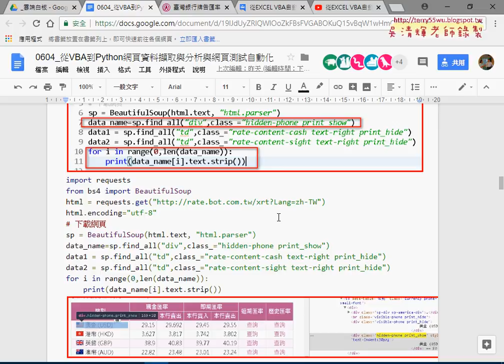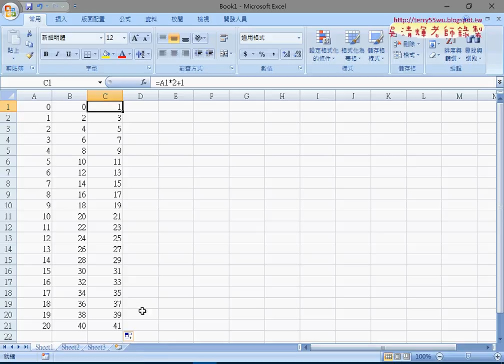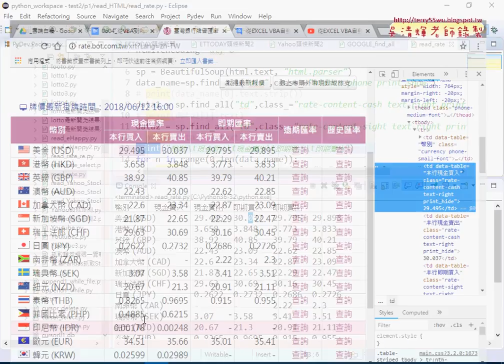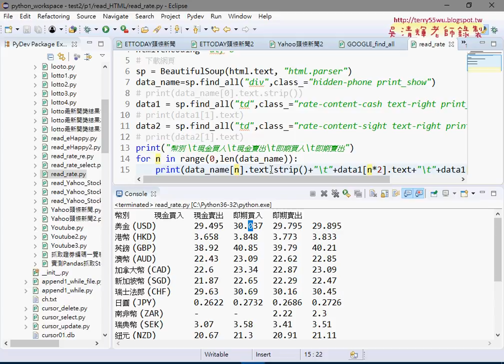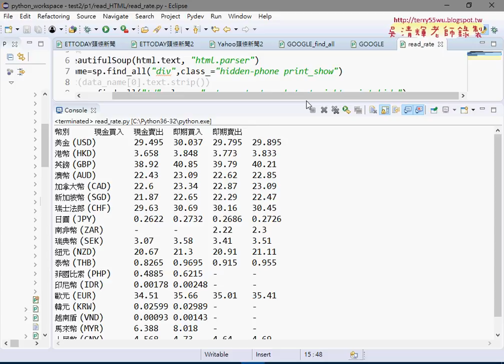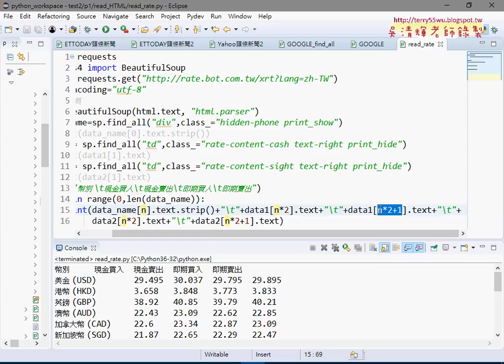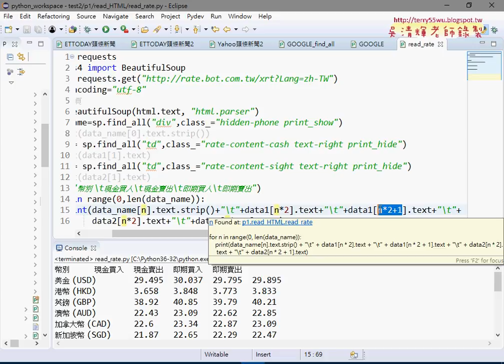03 台銀外匯下載與格式化輸出